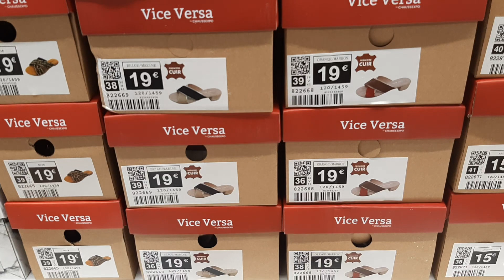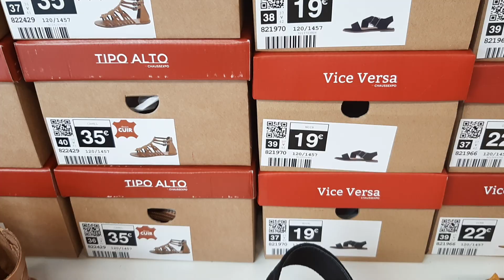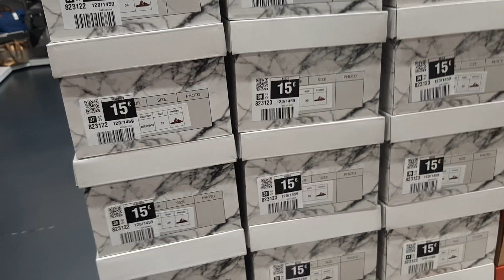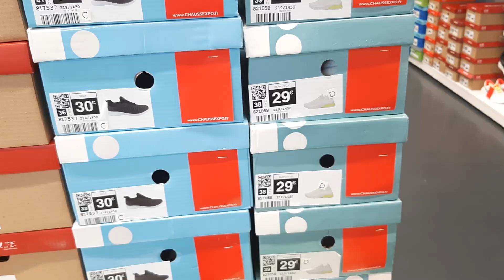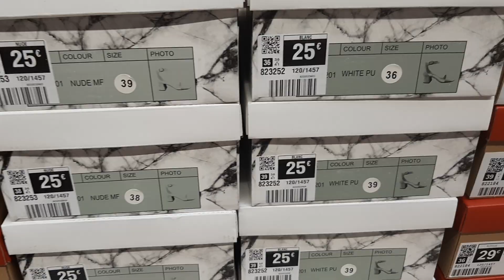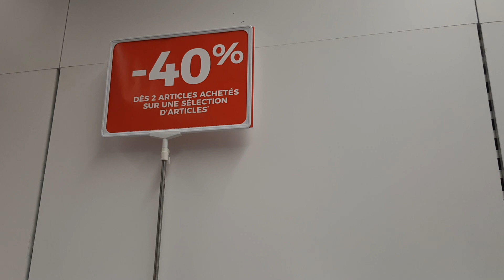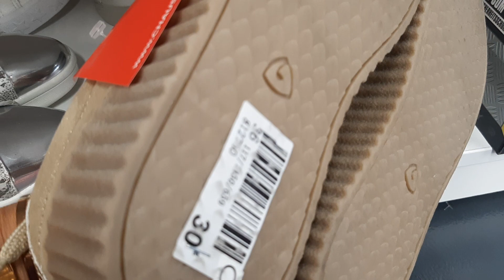CHAUSSEXPO COLLECTION VENDREDI 26 JUIN 2020